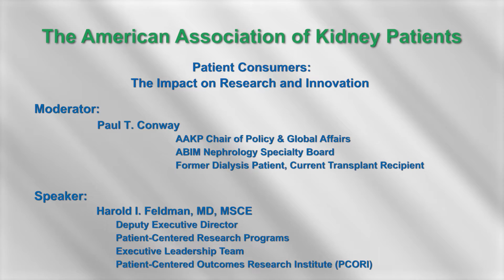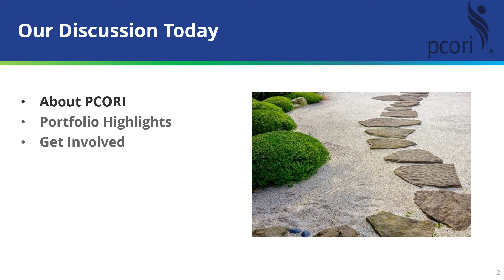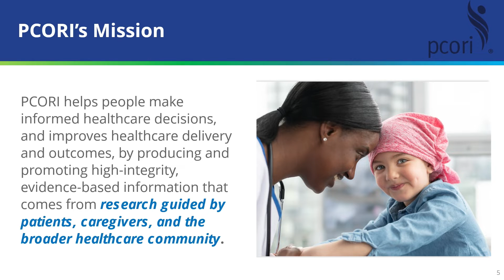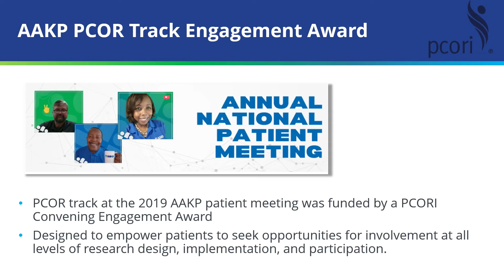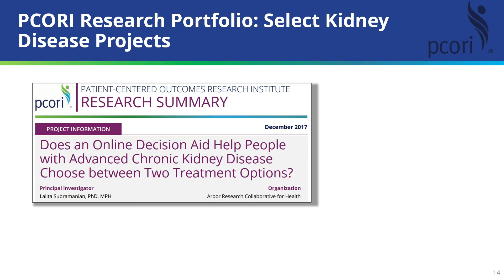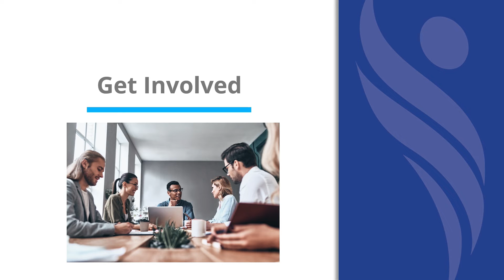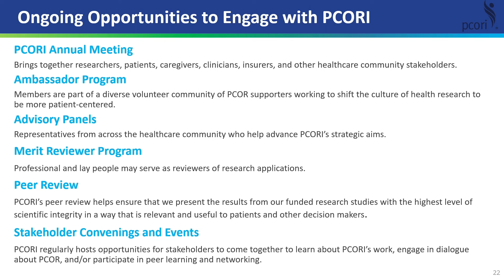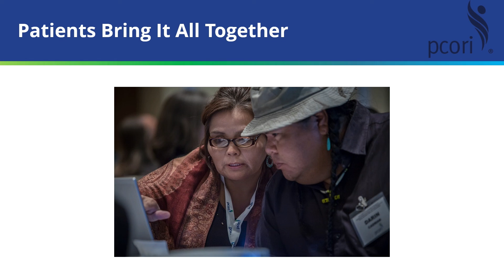Patient Consumers: The Impact on Research and Innovation (Dr. Harold Feldman, PCORI)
AAKP’s 47th Annual National Patient Meeting
“Patient Consumers: Leaders for Kidney Research & Innovation”

Session Title: Patient Consumers: The Impact on Research and Innovation

Moderator: Paul T. Conway, AAKP Chair of Policy & Global Affairs; ABIM Nephrology Specialty Board; former dialysis patient, current transplant recipient

Speaker: Harold I. Feldman, MD, MSCE, Deputy Executive Director, Patient-Centered Research Programs, Executive Leadership Team, Patient-Centered Outcomes Research Institute (PCORI)